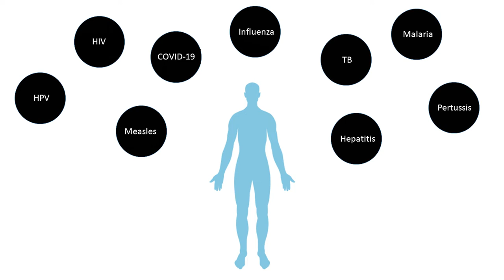Jane Heffernan | Department of Mathematics and Statistics, York University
Jane Heffernan is a recognized international leader in Infectious Disease Modelling. Her Modelling Infection and Immunity Lab tackles important questions in Mathematical Epidemiology and In-host Pathogen Dynamics, using mathematical and computational modelling to ascertain key characteristics of pathogens, individual hosts, and populations that allow for disease spread, and to determine public health and medical intervention strategies that will be needed to contain or eradicate an infectious disease.
Jane Heffernan est un leader international en modélisation des maladies infectieuses. Son Laboratoire de modélisation des infections et de l’immunité aborde des questions importantes en épidémiologie mathématique et en dynamique des interactions hôte-pathogène par le
biais de la modélisation mathématique et informatique. Sa recherche vise à décortiquer les caractéristiques des agents pathogènes, des individus et des populations qui permettent la propagation des maladies, et à déterminer les interventions de santé publique et médicales nécessaires pour contenir
ou éradiquer une maladie infectieuse.